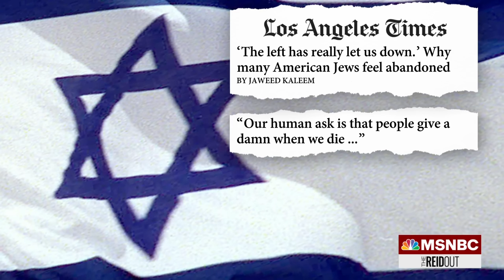Our hearts are big enough to hold the humanity and heartache of Jews and Palestinians: Rabbi Brous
Rabbi Sharon Brous joins Joy to ask that people, “hold the humanity and heartache and the trauma and the need for security and safety of the Jewish people while also holding the humanity and heartache and the dignity and the need for justice for the Palestinian people”.